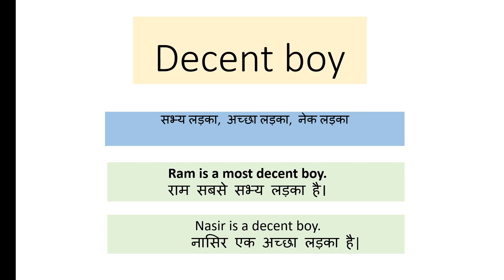Decent boy ka matlab ||decent boy meaning in hindi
what is the hindi
ka english
Meaning in hindi
Ka matlab
english
ka english
decent boy ka kya matlab hota hai,decent boy ki hindi mein matlab,decent boy ka matlab,decent boy meaning in english,decent boy meaning in urdu,decent boy meaning in hindi,decent boy meaning